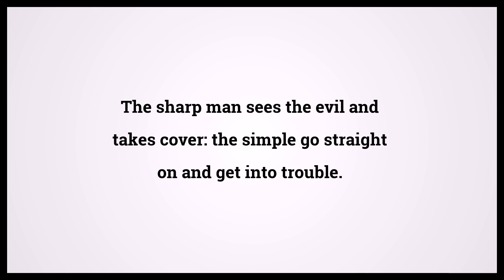Holy Bible Proverbs 22:3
Video shows Holy Bible Proverbs Chapter 22 Verse 3: The sharp man sees the evil and takes cover: the simple go straight on and get into trouble. Powered by MaryTTS. Text taken from Bible in Basic Edition. Bible Proverbs 22:3